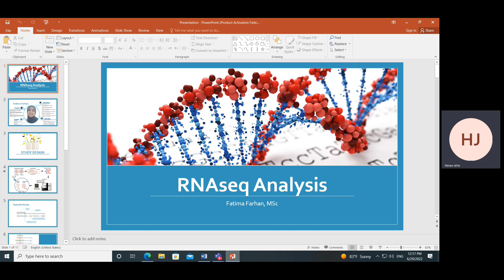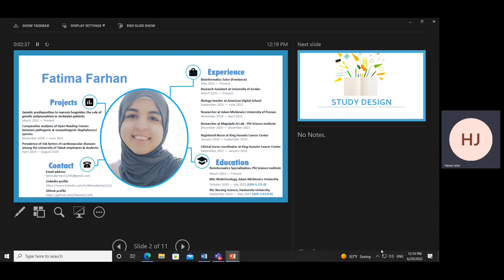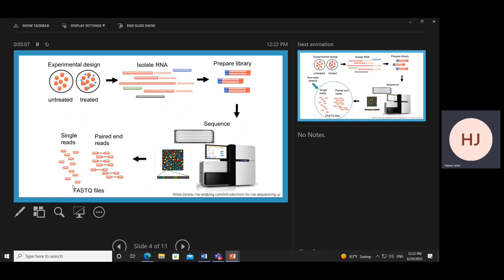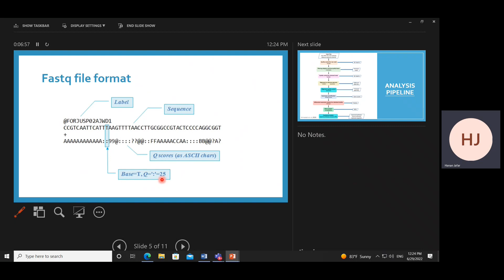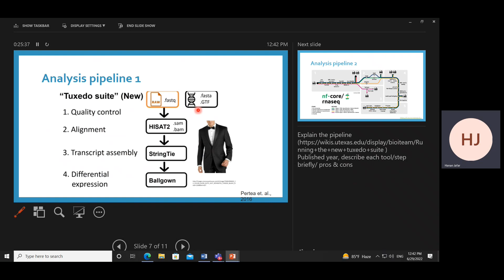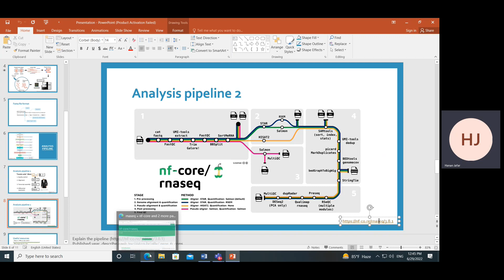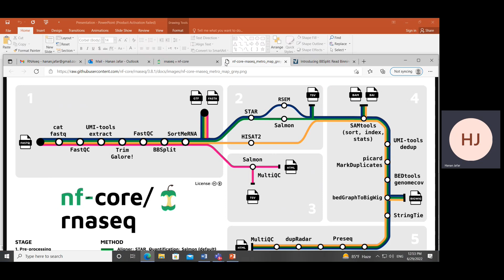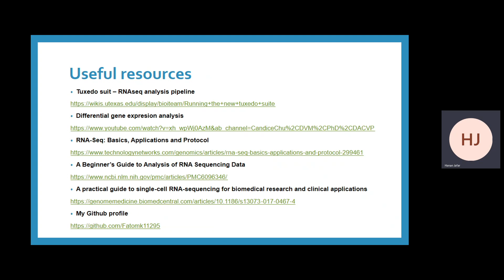Bioinformatics lecture 20220629 121657 Meeting Recording